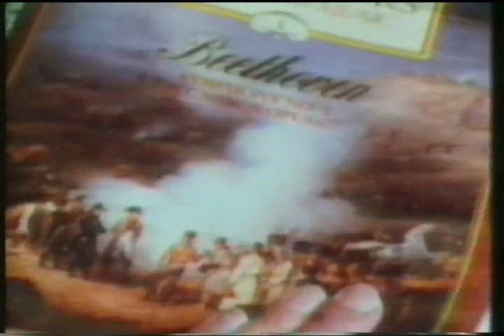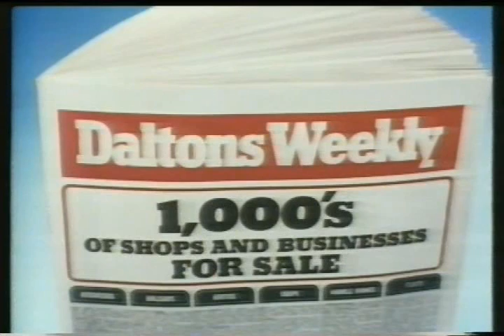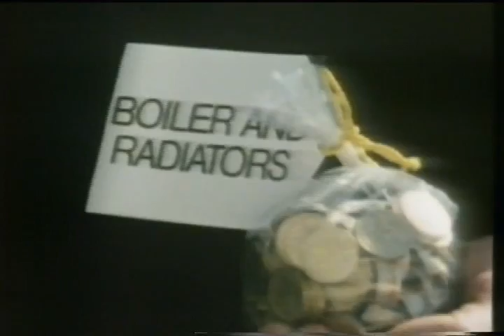ITV Central Continuity & Adverts (September 1983)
Central continuity from September 1983. The clip begins with a look at Saturday night, then after an advert break and Public Service Announcement, the start of TV Eye.

The adverts are

The Great Composers
Wrigley's Spearmint Gum
The Donnington Transport Pageant
Kellogg's Sultana Bran
Persil Automatic
Daltons Weekly
Heat Electric